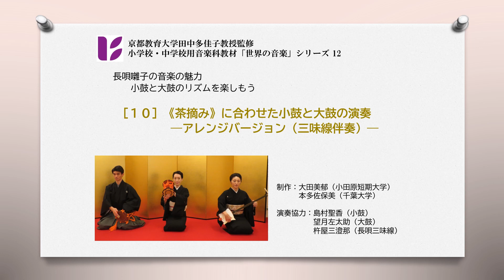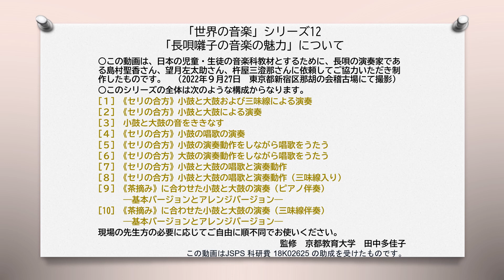長唄囃子10 茶摘み 小鼓と太鼓と三味線